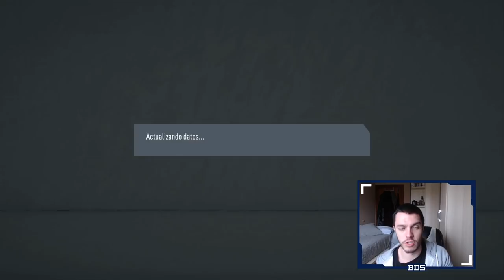FIFA 20 MODO CARRERA | REAL MADRID | EL GOL IMPOSIBLE #56